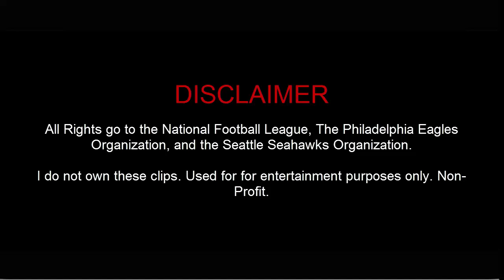Byron Maxwell Highlights ~ Welcome To Philly ~